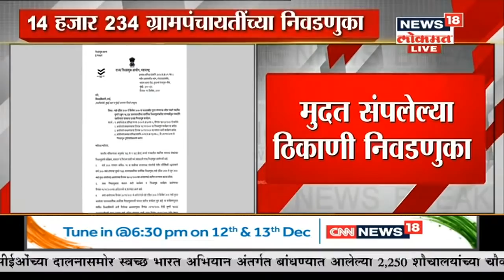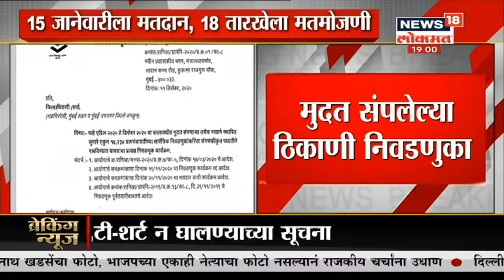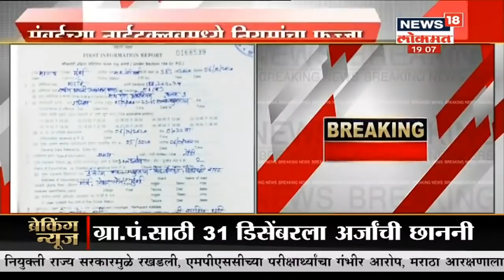ग्रामपंचायतींच्या निवडणुका जाहीर | Mulukh Maharashtra | News18 Lokmat | Dec 11, 2020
महाराष्ट्रात गावा-खेड्यापासून राजकीय वातावरण पुन्हा एकदा तापायला सुरुवात होणार आहे. राज्यातल्या 14234 ग्रामपंचायतीच्या निवडणूक कार्यक्रम जाहीर झाला आहे. एप्रिल 2020 ते डिसेंबर 2020 या कालावधीत मुदत संपणाऱ्या तसंच नव्याने स्थापित झालेल्या 14234 ग्रामपंचायतीच्या निवडणुका जाहीर झाल्या असून 15 जानेवारीला मतदान होणार आहे. 23 डिसेंबरपासून उमेदवारी अर्ज भरण्यास सुरुवात होईल. प्रत्यक्ष मतदान 15 जानेवारीला होईल आणि 18 जानेवारीला मतमोजणी होऊन त्याच दिवशी निकाल जाहीर होण्याची शक्यता आहे.